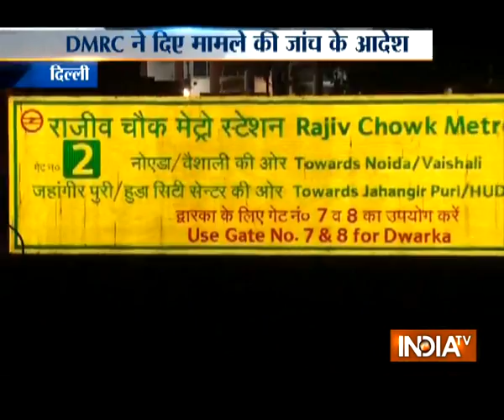Porn clip played at Rajiv Chowk Delhi Metro Station, DMRC orders inquiry